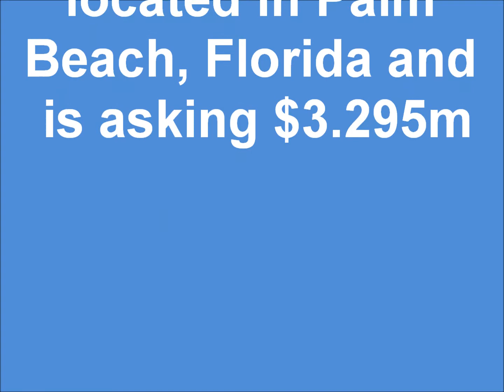PG'S JESTER 118' Broward Motor Yacht for sale by RJC Yacht Sales & Charter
This 118' Broward Yacht, PG's JESTER, is one of the few modern 24' beam Raised Pilothouse Motoryachts, and she was built at the peak of Broward Marine's production. In addition to the obvious extra interior volume provided by the significant increase in beam, PG's JESTER features full walk-around decks, aft engine room, accommodations for eight guests in four staterooms plus crew quarters for five. The main deck is an open arrangement plan with a tremendous feeling of light and space with numerous oversized windows and atrium effect in the salon. This yachts has benefited numerous upgrades over the past years to include complete paint job, 3' swim platform addition, new custom varnished teak cap rails, teak & holly overhead panels for aft deck, and in 2009, all electronics were updated. In 2010/11, she received a major refit with a complete Matterhorn white awlgrip paint job, new interior with stained walnut joinery, new carpet, new soft goods throughout, new custom furnishings, new flat screen TV's and surround sound systems. Powered by majored DDEC 16V-92's, PG'S JESTER cruises comfortably at 16 knots with a 20 knot top end speed and 7700 gallons of fuel provides for extended range. In Aug. 2013, the sea chest was completely rebuilt to new condition, anchor windlass rebuilt, new A/C compressor and two new sets of GE washer/dryers added. Currently located in Palm Beach - RJC Yacht Sales has her listed for $3.295m. Please contact Bob Cury or the RJC Yacht Sales office for additional information and showing instructions.